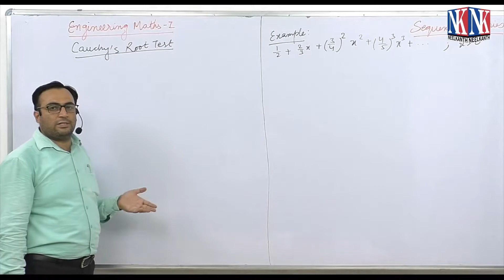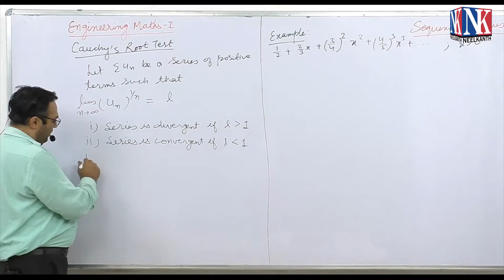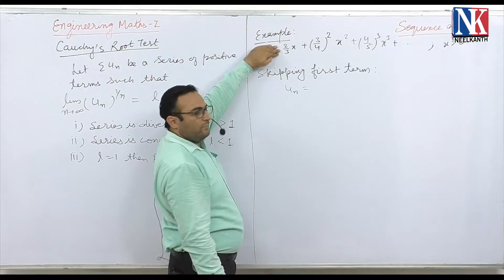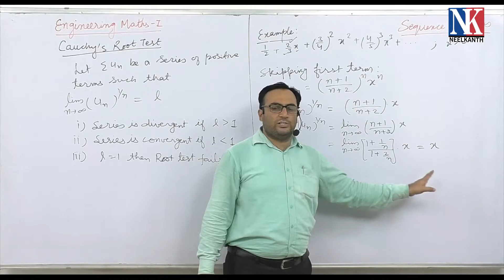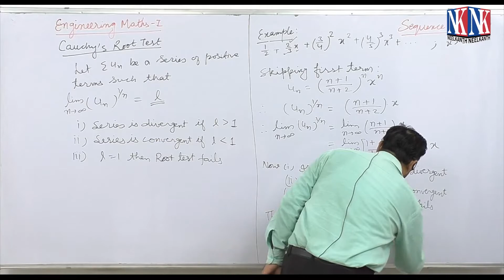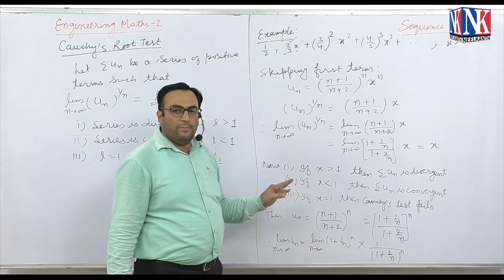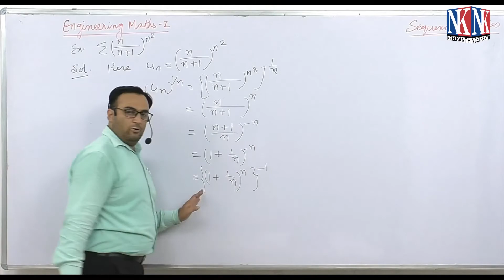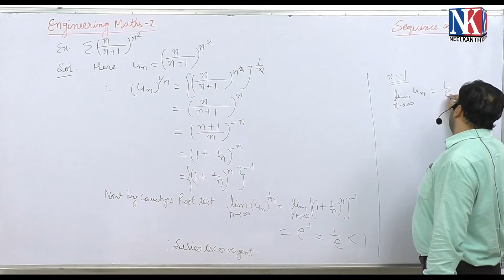Cauchy's Root Test Lecture -14 | Sequence and Series | by Dr. Naresh Chandnani | NK Publishers